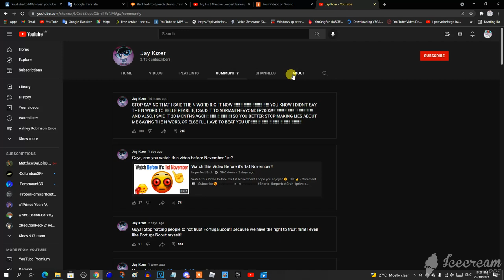Proof that Jay Kizer is a Massive Manchild, Stalker, and Gigantic Hypocrite (SHARE THIS)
@jaykizer3488, if you are watching this, you are a hypocrite, manchild, stalker, criminal supporter, and immature for (hypocrite) making pointless channel rules, not handling your own hate and criticism, (immature and manchild) raging in all caps, (stalker), (criminal supporter) trusting criminals, and keep stalking everyone that we hate you. According to @accountmoved7903, @Shaun99, and @sonictoonstv4672. And if you still like Jay Kizer, don't trust him because he's a massive manchild, extreme immaturity, huge criminal, big stalker, and gigantic hypocrite.